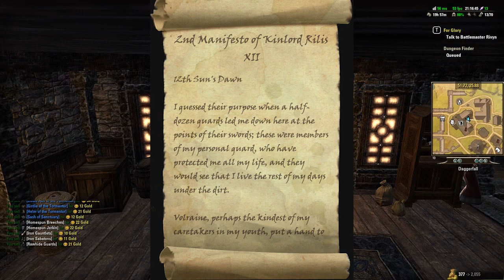ESO Lore DUngeons: The Banished Cells Part 1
This is a lore video about the second dungeon in The Elder Scrolls Online. We go over the story, notes, lore books and we talk a bit about the mechanics of each fight. This video is mostly made or those who wanna explore or just wanna know a bit more about the lore of the dungeon cause i find as a new player that some party member can rush through a dungeon and i don't even know what I'm doing so this is for all you guys.